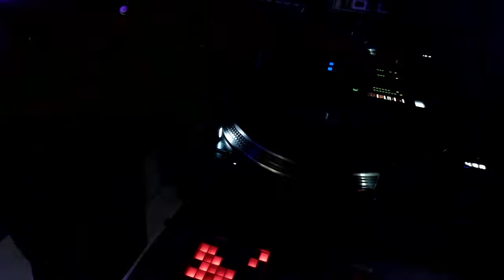h w minimalsession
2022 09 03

minimal vinyl session by djwoove 82